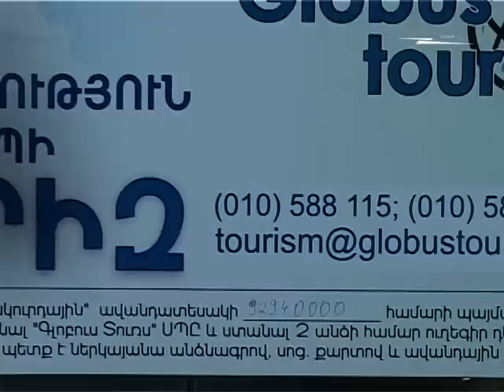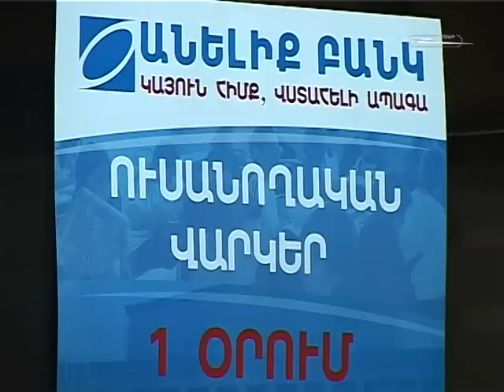Shant TV video - Depositor of the Armenian "Anelik Bank" won a voucher for two persons to Paris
Depositor of the Armenian "Bank Anelik" won a voucher for two persons to Paris in the result of the lottery which took place on Friday in the head office of the bank.
The voucher holder was selected among 485 depositors of the deposit "Vacation pay".

"Such lotteries will continue also in future. All the depositors will get free plastic VISA or MasterCard as a present without service payment", said Deputy Head of the Department of Development of "Bank Anelik" Anna Ghazaryan during the awarding ceremony.

Head of Advertisement and PR Department of "Bank Anelik"Armen Arevyan said that the number of depositors of the bank has increased. "We are impressed by the amount of deposits of 3.3 billion drams and increase of the number of depositors by 30% since the beginning of the year", he said.

Arevyan said that this increase is provided not only by the attracted deposits "Vacation pay" since May 5 but also other types of deposits such as "Reliable", "Accumulative" and others for which average annual rate of 12.5% is defined.
"The Bank gives opportunity to the depositors to take the deposit or its part any time by keeping the percents of the given month", he said.